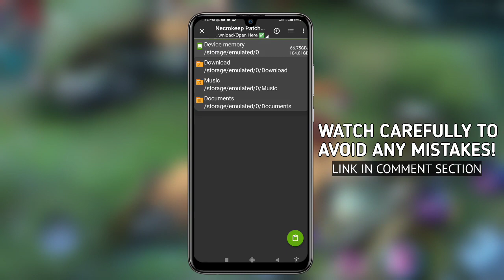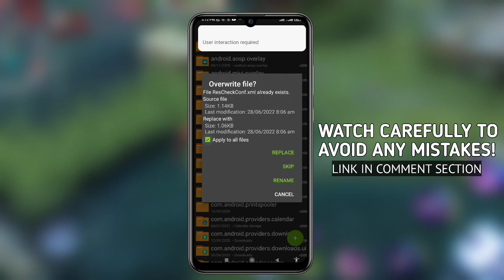LATEST! Low end device V61 New patch New 60fps No fps drop stable ping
TIME TO READ FIRST! 🤌

📌 This channel has content where we will use different types of configurations to speed up or improve your playing mobile legends. Even if you're on a low-end device.

📌 If you feel lag or delay in your games like Mobile Legends and you don't want to end up spending and buying expensive cellphones just to improve gaming performance, this channel is for you.

⚡ Configuration features ⚡
No Lag • No delay • No Fps drop
60fps+ • Ping stabilizer • Fast Touch Response • Fast Loading
Fix Spawn Delay • No banned 🚫💯

📌 If you have, set to:
Smooth Graphics: 2gb - 3gb Ram
Medium Graphics: 3gb - 4gb Ram

ZArchiver
(App file's used)